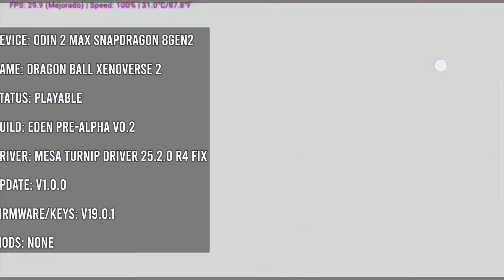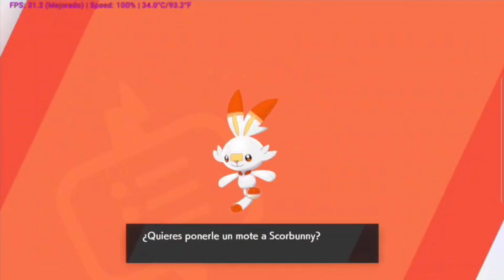Eden Emulator Android Playable Games 2025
🔸 MY DEVICE :

•  Android 14
•  8GB RAM